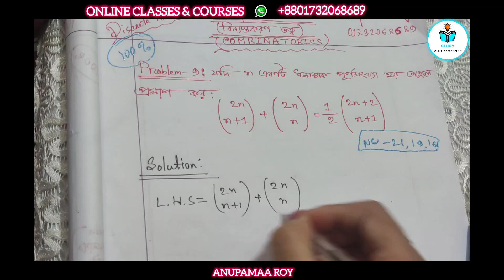Discrete Mathematics | Chapter 2(A) | Combinatorics | Problem 09 | Lecture 4 | Honours 4th Year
Description:
এই ভিডিওতে Discrete Mathematics এর Chapter 2(A) এর Combinatorics অংশের Problem 09 আলোচনা করা হয়েছে। Honours 4th Year শিক্ষার্থীদের জন্য গুরুত্বপূর্ণ এই সমস্যাটির সহজ ও স্পষ্ট সমাধান দেওয়া হয়েছে ধাপে ধাপে।

এই ভিডিওটি উপকারি হবে যাদের জন্য:

যাঁরা Combinatorics বুঝতে সমস্যায় পড়ছেন

পরীক্ষার প্রস্তুতি নিচ্ছেন

সঠিক পদ্ধতিতে সমস্যার সমাধান শিখতে চান

চ্যানেল: Study with Anupamaa